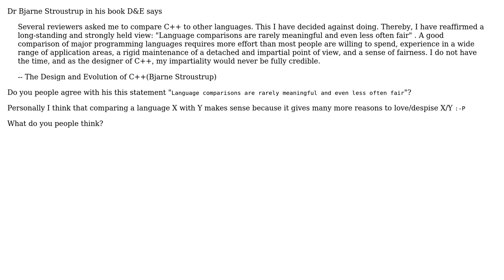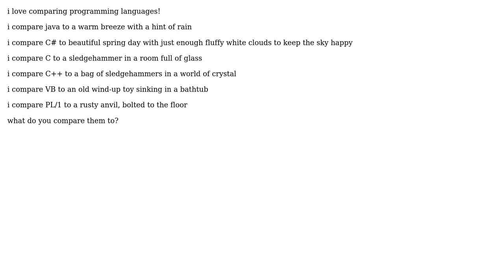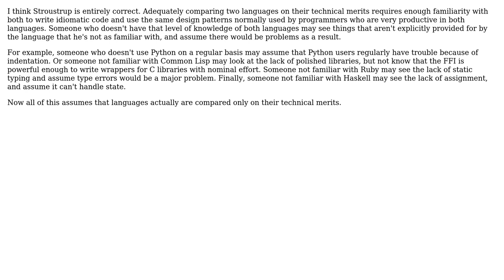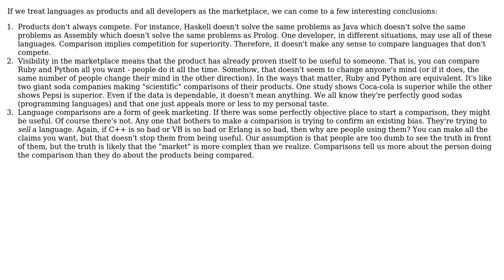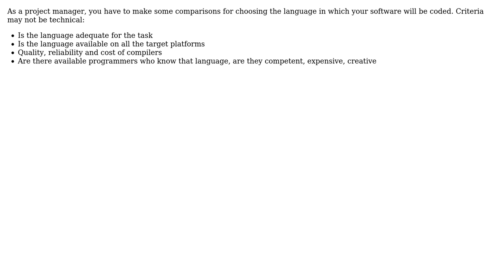Are Language Comparisons Meaningful? (7 Solutions!!)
Are Language Comparisons Meaningful?

With thanks & praise to God, and with thanks to the many people who have made this project possible! | Content (except music & images) licensed under CC BY-SA | Music | Images & others | With thanks to user Steven A. Lowe user Scant Roger user Rook user Robert Harvey user Prasoon Saurav user mouviciel user Larry Coleman user jwenting user Inaimathi and the Stack Exchange Network Trademarks are property of their respective owners. You are responsible for your own actions.